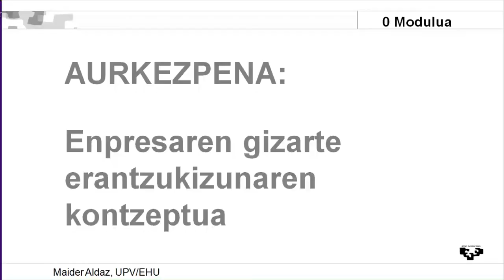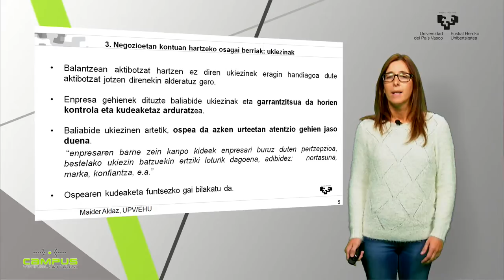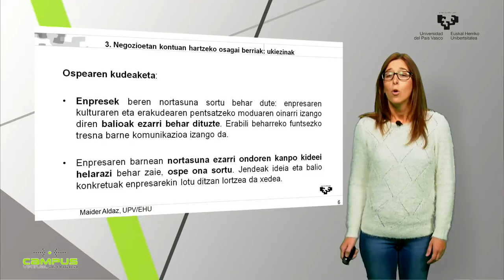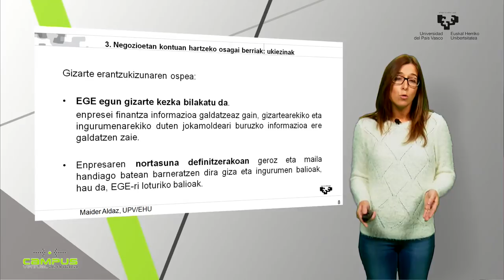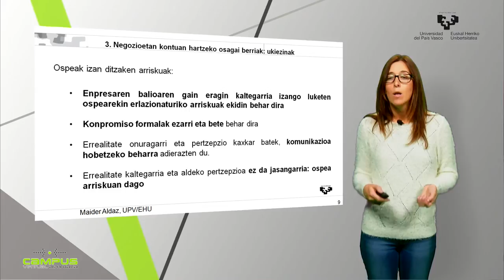Enpresaren gizarte erantzukizunaren kontzeptua 3